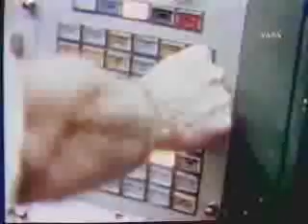Apollo17: We shall return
Credit: Nasa TV